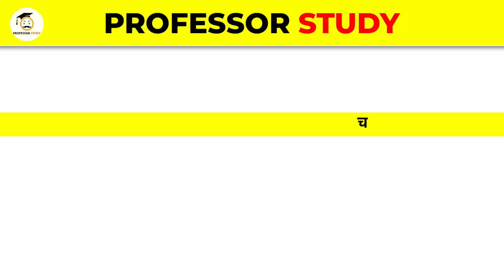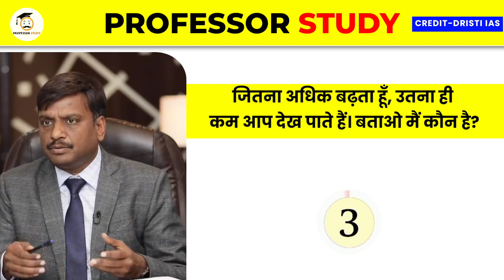UPSC TOPPER INTERVIEW IN HINDI || 10 MOST TRICKY IAS+UPSC QUESTIONS || MOCK INTERVIEW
Is video mein hum aapko IAS, UPSC, IPS, aur PCS interview ke Questions aur unke uttar pradaan karne wale hain. Agar aap in prestigious services mein bharti hone ki soch rahe hain, toh yeh video aapke liye mahatvapurn ho sakti hai. Hum aapko kuch aise Important questions aur unke uttar denge jo aapke interview ki tayyari mein madadgar sabit ho sakte hain. Is video ko dekhein aur apne interview ki tayyari ko aur bhi mazboot banayein.

your quries-
upsc interview
ias interview
upsc
upsc interview question,upsc topper interview
mock interview
upsc motivation
interview
ias interview important questions
upsc topper
brilliant interview questions
drishtiias interview
upsc questions
Gk questions and answers
Gk quiz
Pcs interview questions